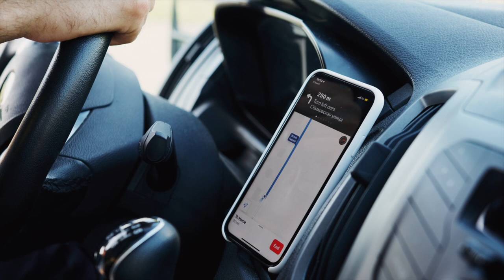I Searched For 15 Make Money Apps to Get Financial Help Now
Make money apps have the ability to provide that extra financial support that we really need in this journey. In this video I discuss advanced and helpful secondary money flow.
People who will put you on to opportunities without the fear of you getting ahead of them. I want to be such people. Your success is my joy! Thats why I make these videos.
RifleX is a Video Creator, Author, Believer, and Entrepreneur.

◈ created by RifleX Mba
IAMRIFLEX.COM

Intro 0:00
#1 0:54
#2 1:39
#3 2:44
#4 3:38
#5 4:39
#6 5:32
#7 6:43
#8 4:33
#9 8:32
#10 9:39
#11 10:29
#12 12:10
#13 13:16
#14 14:13
#15 14:51
Outro 15:47